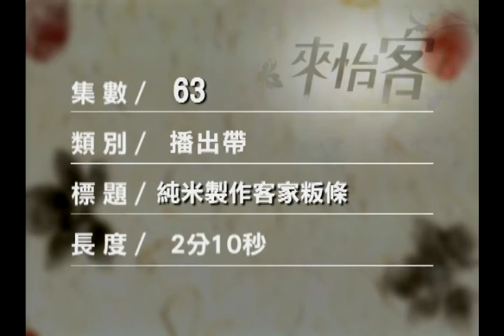來怡客(第3季)-第63集 純米製作客家粄條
我們看到的黑糖粄條在其他地方其實沒看過，竹東這家粄條供應商，供應地區上三分之二的店家算是穩居地盤了；但是持續開發新口味，是因為居大不易，如果停滯，就容易被超越。